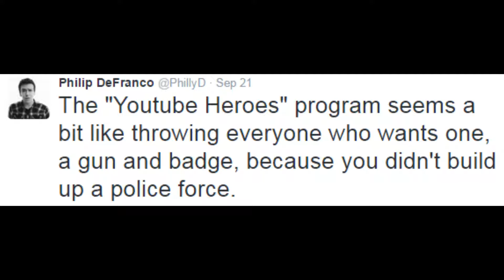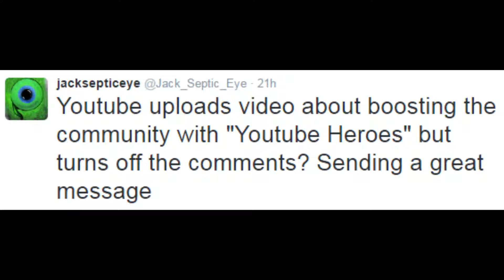YOUTUBE HEROES RANT | YOUTUBE, WHAT THE HELL ARE YOU DOING?!?!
I have a very different video from what I usually do. I'm going to be doing a video on YouTube's new BS system known as YouTube Heroes. YouTube Heroes is a system that gives more power to your favourite internet trolls, SJWs and assholes.

If you guys liked this video, please be sure to;

- Share it amongst your friends, it really helps me out and this video will especially help out the community